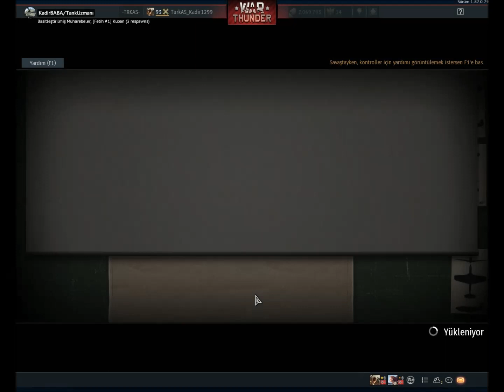War Thunder Türkçe Tank Rehber Panzer III +20Kills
War Thunder Türkçe Tank Rehber